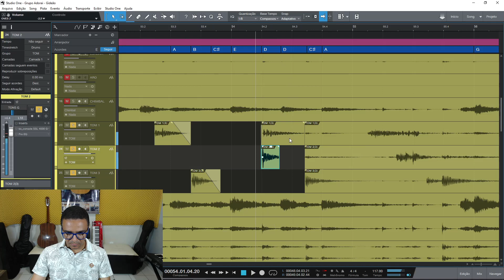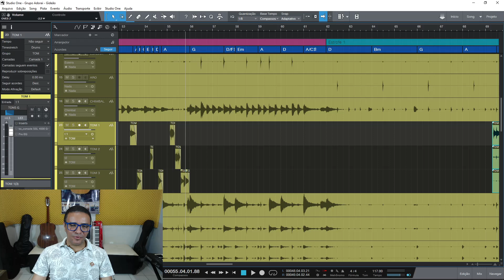Editando os Tons da Bateria Acústica - Grupo Adorai - Carpina PE -Elvis Monteclaro